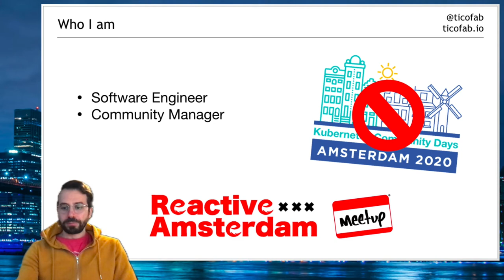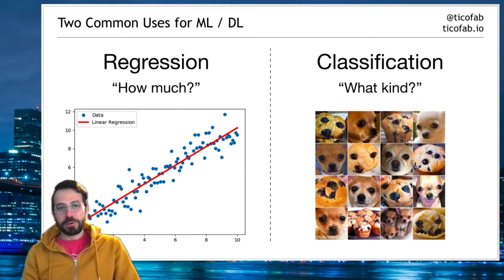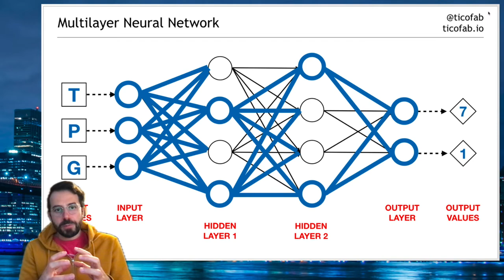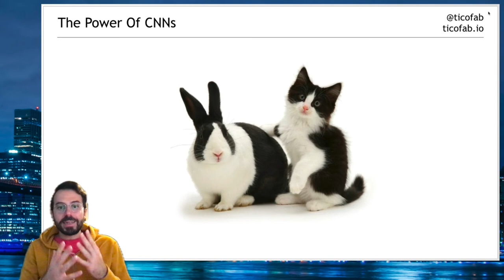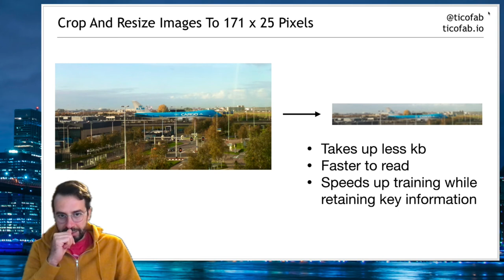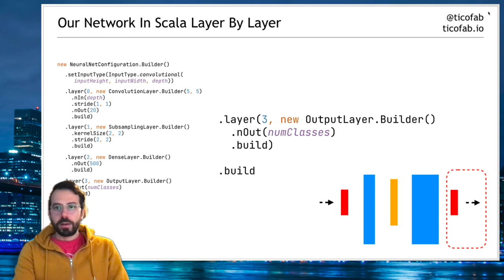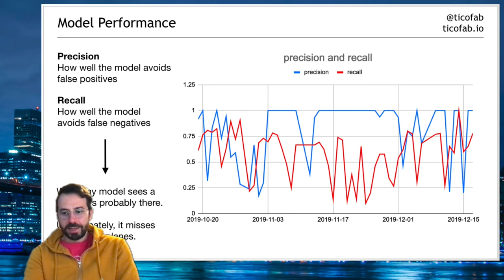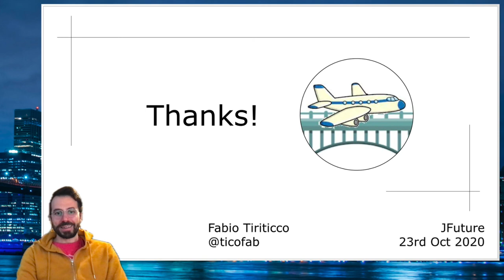JFuture 2020: Fabio Tiriticco - From Zero To Deep Learning With Java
Wanna get started with Deep Learning using Java? Together with Fabio Tiriticco will build a neural network using Java and deep learning & run it on a Raspberry PI to classify images taken with its camera. At the end, you’ll get the basics of the mechanics behind Deep Learning and a solid starting point for your own experiments.